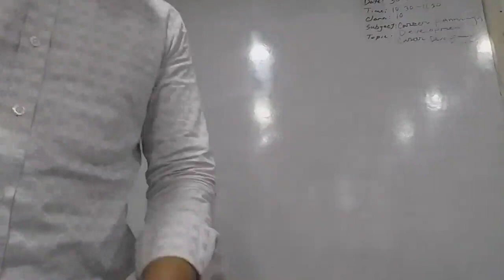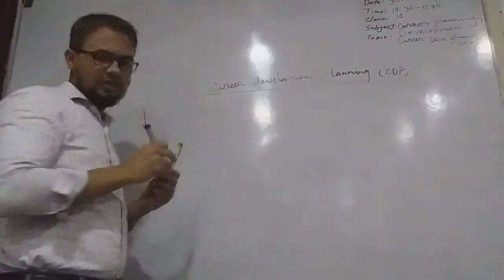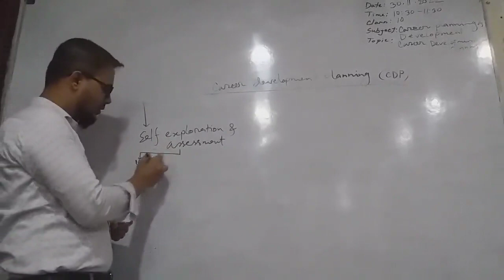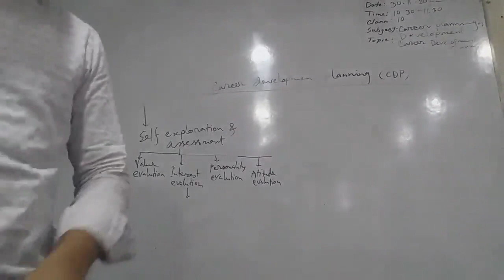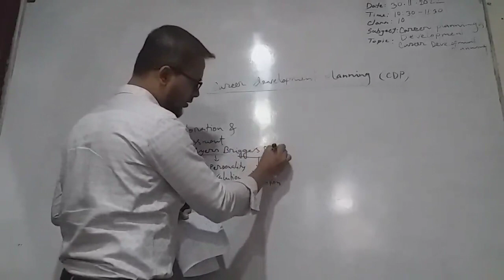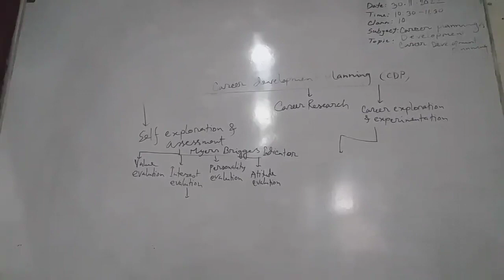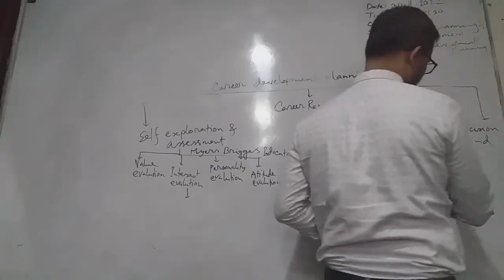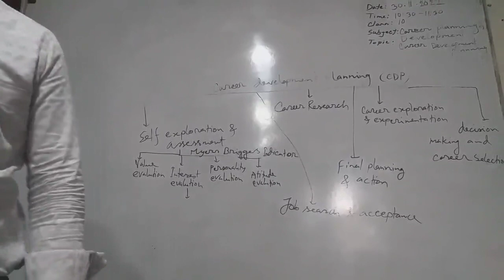Career Planning and Development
Online Class
30/11/2022
BBA Hons Professional-4th Year-7th Semester
Class No: 10
Conducted by: Ohidul Islam Chowdhury
(Lecturer GAM Chartered College)